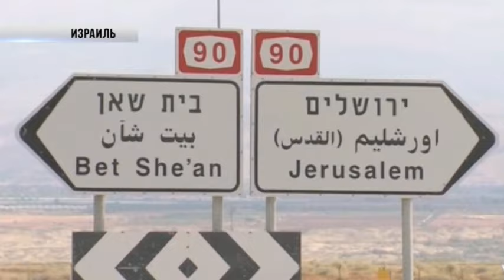Международные новости RTVi с Сергеем Кения — 5 апреля 2017 года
Кто виноват в химатаке в Сирии?
Захарова о попытке перевести стрелки на Дамаск.
Володин: нельзя «закручивать гайки».
В Израиле поймали террориста.
Железная дорога из Израиля в Саудовскую Аравию?
Ющенко о российско-украинских войнах.
Захарченко: нас признают, когда Европа развалится.
Десятки раненых в Венесуэле.